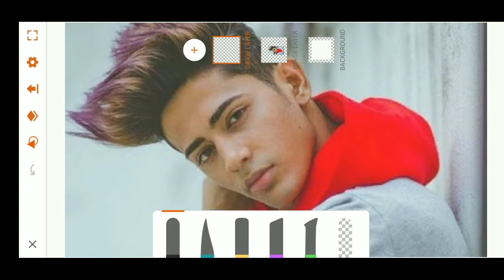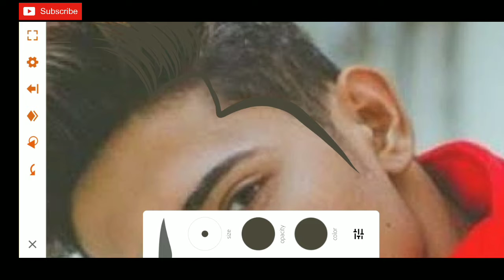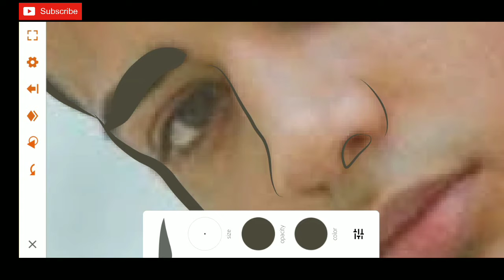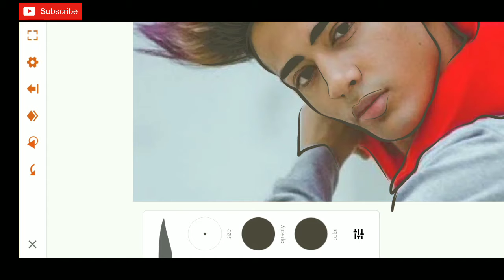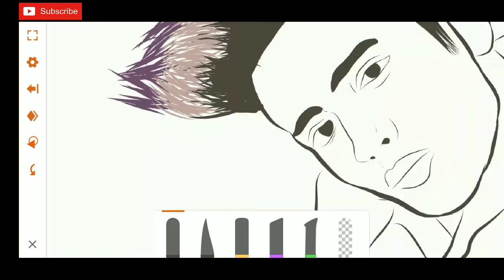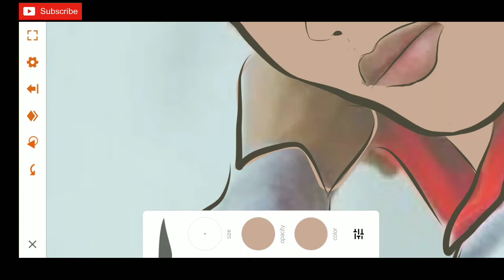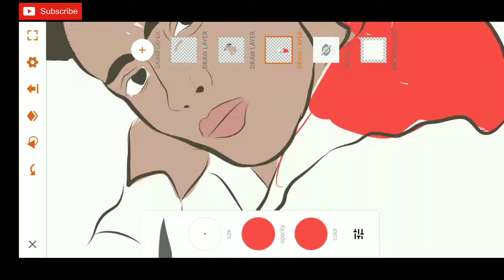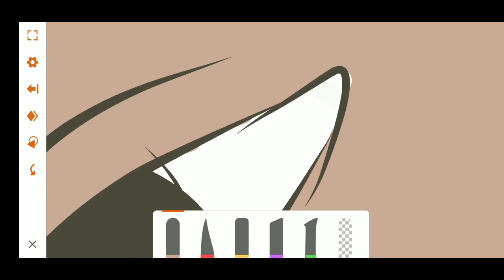Danish Zehen Vector Portrait Speed Art in Adobe Draw | Adobe Draw Tutorial - Abhi Yadav Artz